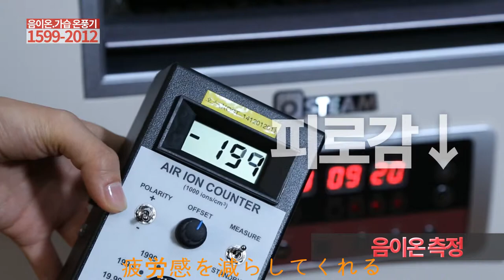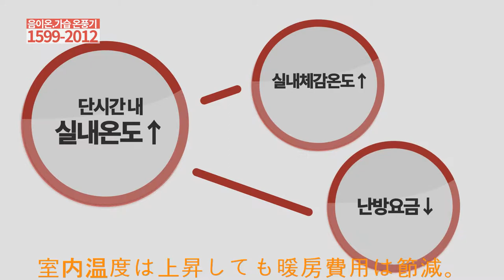Osteam steam air heater (Japan)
OSTEAM Company’s steam warm air furnaces do not operate by regular heating system. Our steam warm air furnaces operate with superheating system, which is the complex heating system. Superheating steam creates high latent heat and transfers that heat to the air. By transferring and circulating the warm air into the atmosphere, we can save up to 50% of energy and resources. In addition, our system will keep your atmosphere moist and antiseptic during the cycle of cold and dry weather. Moreover, our system has sterilization effect which will help you prevent from asthma and skin problems.